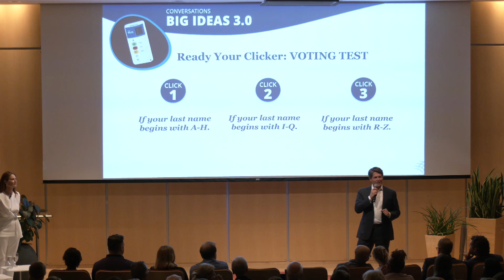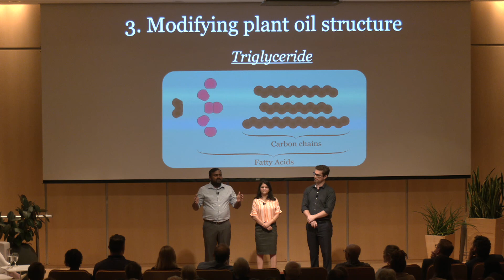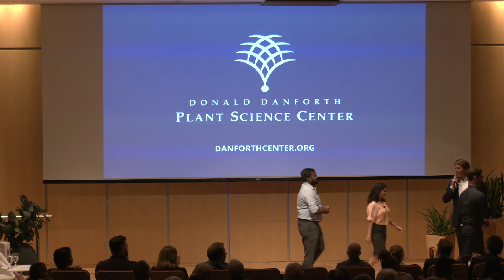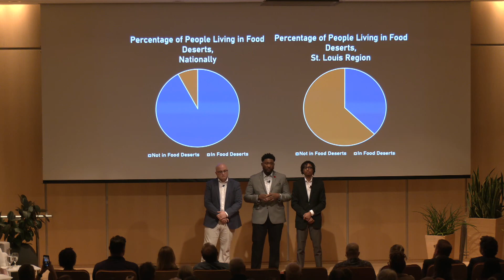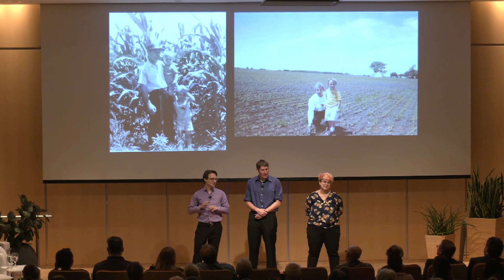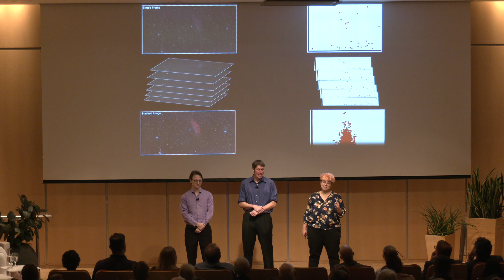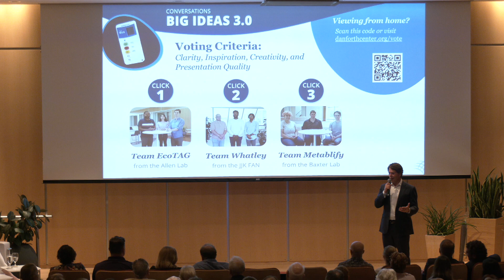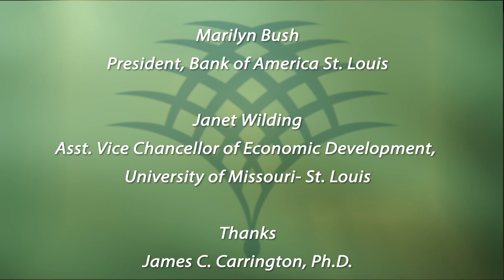Danforth Plant Science Center: Big Ideas 3.0 Contest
Back by popular demand: three teams of Danforth Center scientists in a friendly competition. Learn about the best new ideas to address the biggest challenges in agriculture and the environment. The top presenting team, selected by audience vote, will receive a grant to pursue their idea. Its TED Talks meets Shark Tank. Prepare to be engaged, entertained, and inspired by big ideas from some of the Center's most talented early-career scientists!

0:00 Introduction
3:17 Chip Lerwick/Master of Ceremonies
5:35 Panel Introductions
6:30 Big Idea 1 - "Replace Petroleum with Plant Oils"
27:01 Big Idea 2 - "Network of Living Laboratories to Address Food Disparity"
46:52 Big Idea 3 - "Explore Plant Compounds via Cloud Powered Software"
1:08:00 Voting
1:12:30 Prior Big Idea Projects
1:15:18 Reintroducing Teams
1:18:11 Contest Results

"Replace Petroleum with Plant Oils" - Team EcoTAG (Allen Lab):  Stewart Morley (Partnering Scientist), Somnath Koley (Research Scientist), Poonam Jyoti (Postdoctoral Associate)

"Network of Living Laboratories to Address Food Disparity" - Team Whatley (Callis-Duehl Lab): Antonio Brazelton (Graduate Student, Topp Lab; and Research Partnership Coordinator for JJK FAN), Zach Stafford (JJK FAN Instructor for the Danforth Center), Kurly Taylor Jr. (Strategic Partnership Manager)

"Explore Plant Compounds via Cloud Powered Software" - Team Metablify (Baxter Lab): Allen Hubbard (Research Scientist), Louis Connelly (Computational Scientist), Britney Millman (Lab Technician)